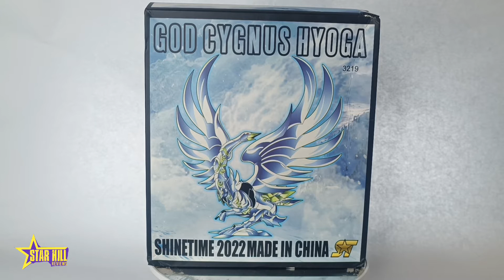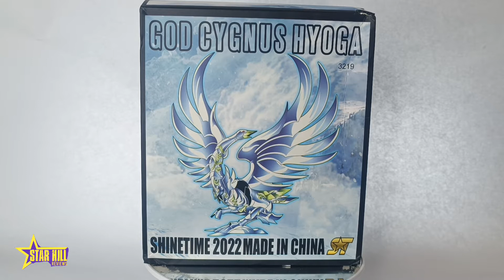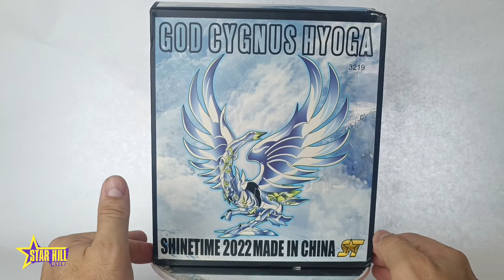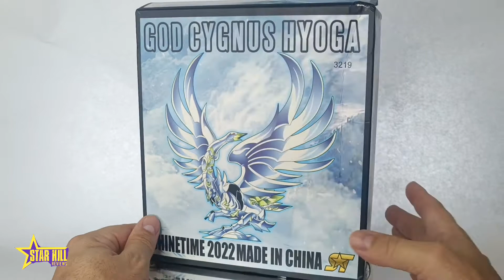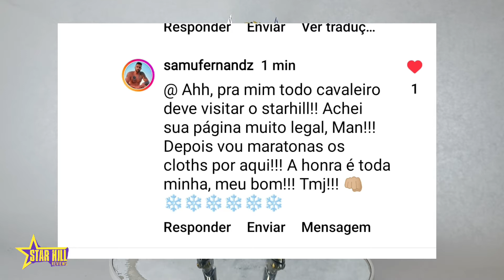Hyoga de cisne armadura divina Ex Shinetime ST cloth myth / star Hill reviews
Hyoga de cisne com armadura divina  St
 cloth myth ex os cavaleiros do zodíaco

Clique e compre

compre capa de tecido articulado  para cloth myth clicando no link👇
Capa Para Cloth Myth Cavaleiros De Ouro De Tecido Barato | Star hill shop

visite nosso site star Hill shop

seja 1  apoiador do canal contribuindo com qualquer valor
chave pix aleatória😃👇

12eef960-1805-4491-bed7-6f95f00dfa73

Bruno Eduardo de Oliveira Nunes

conheça nossa loja na shoppe

Grupo  star hill action figure  compra e venda